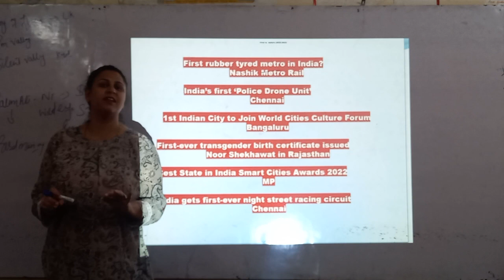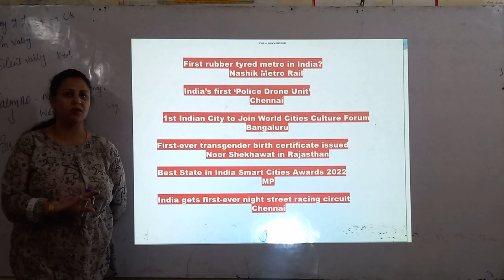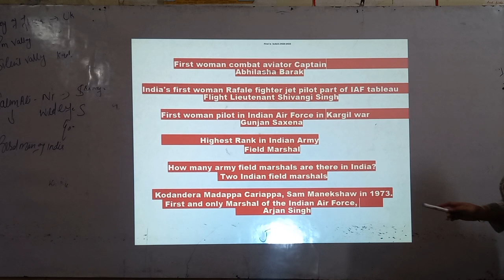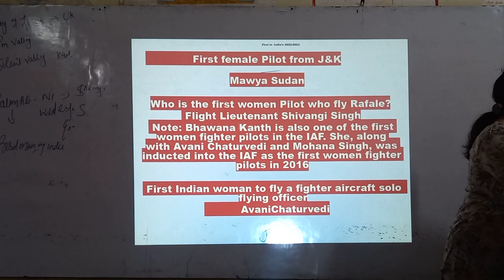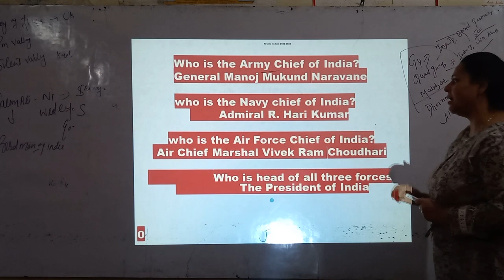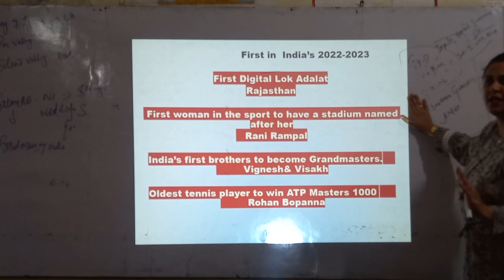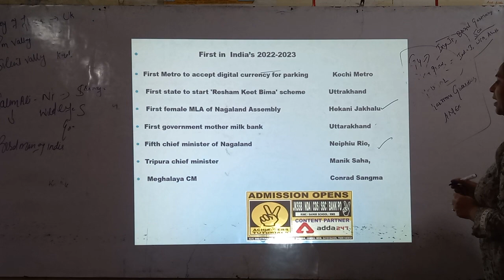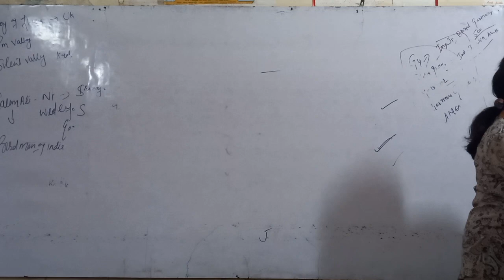29 August 2023|first in india |part2|important for nda|cds